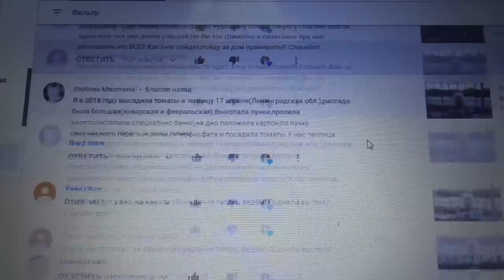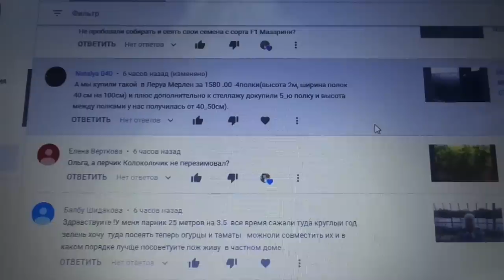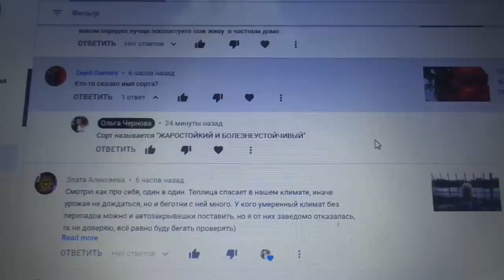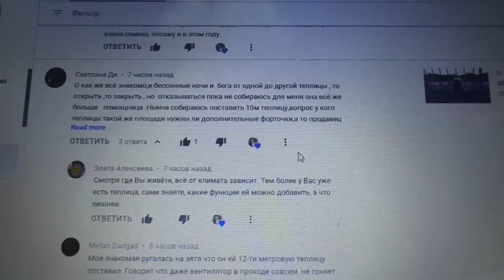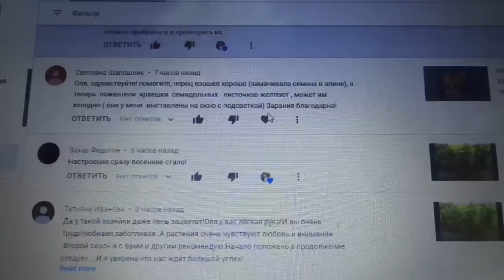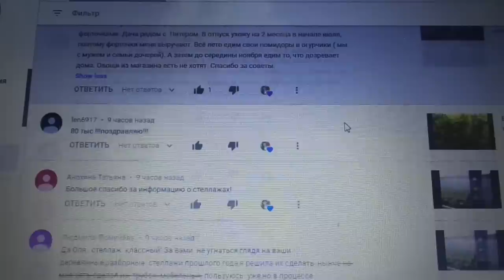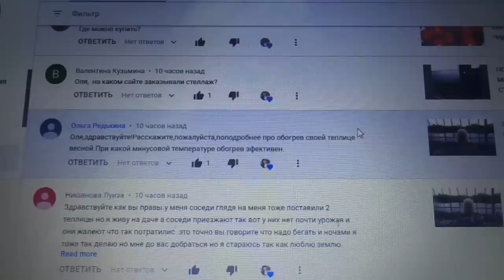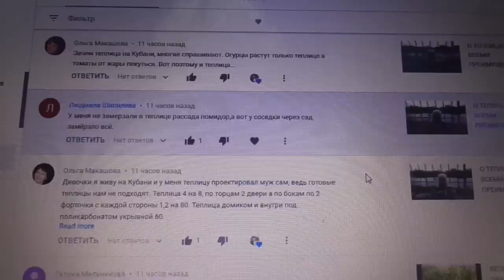ОТВЕТЫ НА ВОПРОСЫ. 27 февраля. Ольга Чернова.